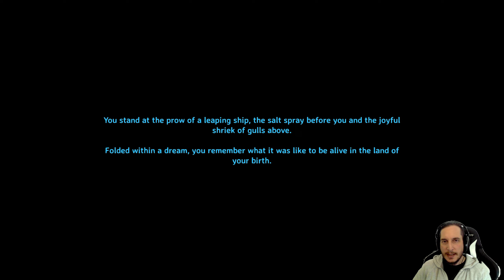Valheim - Spatulor Day 1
Playing Valheim on PC. Day 1